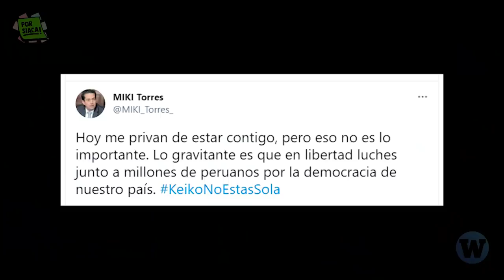Una buena y MALA noticia para Keiko Fujimori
PorSiaca una buena y mala noticia para Keiko Fujimori tras el pedido de prisión preventiva. Keiko Fujimori, acusada por los delitos de organización criminal, lavado de activos, obstrucción a la justicia y falsa declaración por el caso Cócteles (Odebrecht), no cumplió con una de las reglas de conducta pues se comunicó y reunió con los testigos Lourdes Flores y el excongresista Miguel Torres, pero ¿por qué no se aplicó la prisión preventiva? Descúbrelo en el video.

📌 Si te resultó útil esta información por favor compártela, coméntanos qué opinas, suscríbete a Por Siaca a través del youtube de Wayka, si crees que Miki Torres debería llamarla déjanos un like.

📌 Video Anterior: ¿Komo en los 90? Los medios tradicionales a favor de Fujimori en 2021